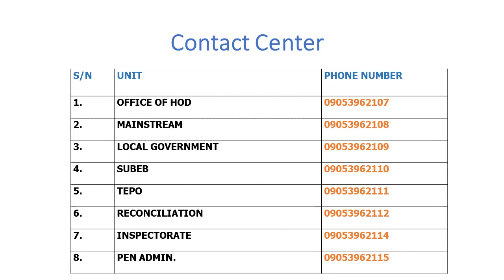LAGOS STATE PENSION COMMISSION - CONTACT INFORMATION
This is the details of how to get in touch with us. we are on all social media platforms

Thanks